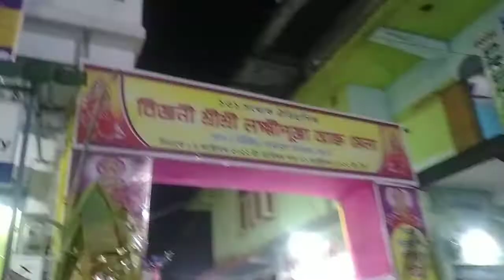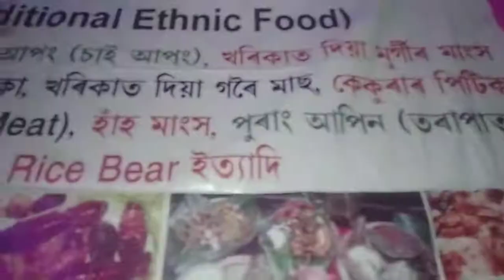Esebang manci😯😳, Bijni Laxmi puja 1st time